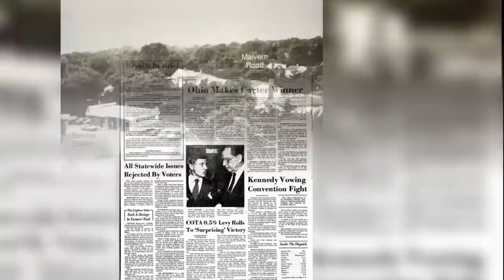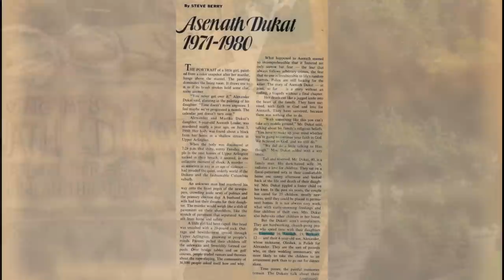3 Cold Cases That Were Solved In 2022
Today we take a look at 3 cold cases solved in 2022.

00:00 Intro
00:05 Asenath Dukat
03:09 Karen Swift
05:48 Jasmine Porter